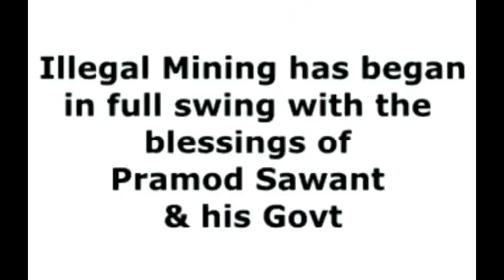Goan tribal federation file petition in High Court over resumption of mining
Dust and Queue of mining truck haunt Goa residents
Gakuved Federation has filed a PIL in the High Court of Bombay at Goa bench citing various violations of laws and rules in ongoing mining transportation.
Gakuved in its petition has also mentioned about the plight of the poor tribal villagers living in the mining affected villages like Caurem, of South Goa. Gakuved Federation has made Chief Secretary, Directorate Mines & Geology, Goa Pollution Control Board, District Collector South Goa, SP South as parties along with two mining companies that are presently handling mining transportation in Caurem area. The petition was filed yesterday 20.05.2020 and have requested for urgent hearing on 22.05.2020.
During lockdown when mining transport started people suspected about the legality of ore transported, but no one questioned as people wanted truck operators to earn some income for survival during lockdown period, but if you look at the present situation on road, it looks like that there is a some strategy is being planned by some politicians to sell whole of Goa's iron ore deposit during this lockdown period.
Yes, a definite plan is on the cards to sell Goa mining resources at break neck speed during the lockdown period throwing all Covid-19 restrictions in the state to the wind.
The ore transported from various parts of the state, for its onward export is the one which was extracted prior to March 15, 2018 as Supreme Court has banned mining and put a ban on renewing any lease agreements in the state.
On January 30, 2020, the Supreme Court allowed mining firms to transport iron ore that was validly mined from mines in Goa, on the condition that, they had paid royalty to the government authorities. This has given a push to the economy in the mining belt, which had come to standstill after the Supreme Court order.
However, in a bid to finish transportation within six months as per the Apex court directive, deadline of which ends on June 30, the mining companies and transporters seem to be violating the law and DMG regulations.
The unchecked violations, as such, have been threatening the lives and health of the locals, mostly at Sanvordem-Curchorem  and Quepem who have opposed the movement of trucks but their pleas have fallen on deaf ears.
“Instead of extending lease period and giving benefit to only select people who have benefited from Portuguese regime, go for fresh auction of all mining lease immediately to start mining, this will definitely benefit all the stakeholders of Goa,” twitted Sanjay Dessai, Principal at CES College Cuncolim,Goa, learner & Researcher in the area of Corporate governance & finance, working for social awareness.
Sanjay Dessai feels for the people of the living in mining affected areas of Goa, as he was born and brought up in the mining areas. He feels for the everyday sufferings of the people living in the area. The turmoil for the common man on account of mining is not a recent story but has been going for decades.
Here are a few Snajy Dessai’s mining related tweets.
“Happy to know that Goa Govt has permitted to export Rs 4,500,0000000 (Rs. 4,500 crore) worth of iron ore to revive Goan economy. I just wanted to know how much direct revenue  Goa Govt will get from  Rs 4,500 crore sale, experts please guide.

Locals said that the unregulated transportation choke the road in the morning (up to 1 pm) and causes heavy dust pollution besides the accidents, which has rendered the roads unusable for locals.
Locals also lament that there is allegedly no monitoring from the Government department i.e Directorate of Mines and Geology (DMG).
Locals questioned how the 450 trucks have been able to get 900 drivers during this strict lockdown.